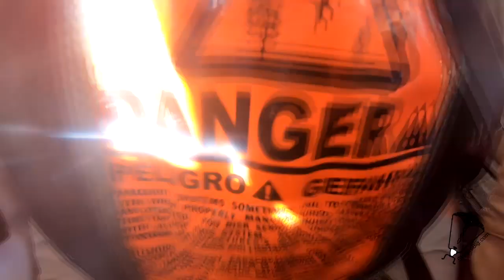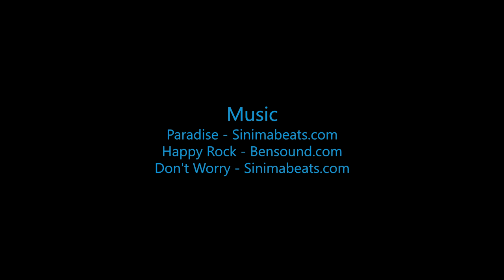Dee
Swoopware: Adventure Tour Video - Dee